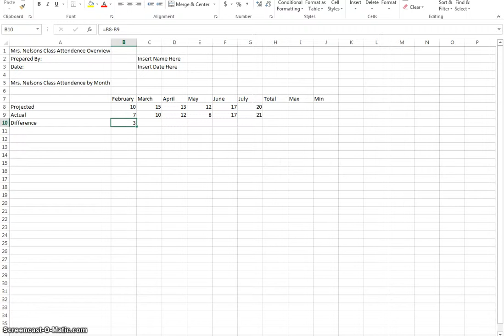GS Vid 1